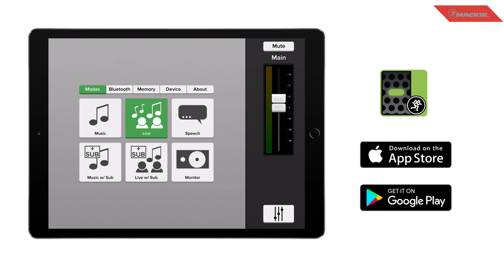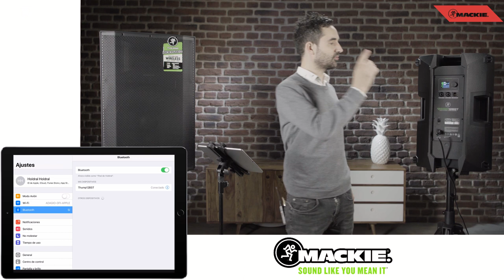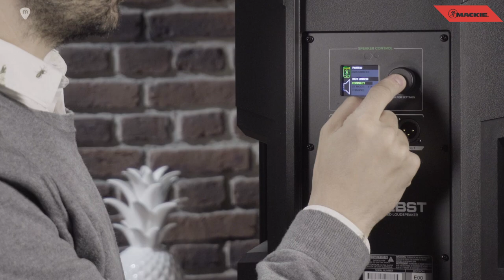Altavoces Mackie Thump BST - 1300W de potencia y conectividad Bluetoothh.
Los altavoces Mackie Thump BST son los nuevos altavoces activos de Mackie con más de 1300W de potencia y conectividad Bluetooth.